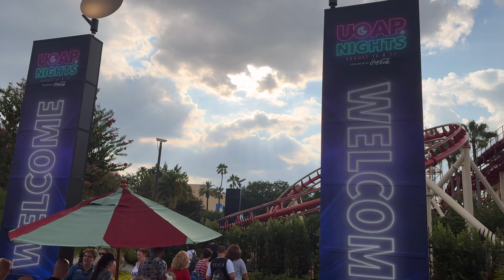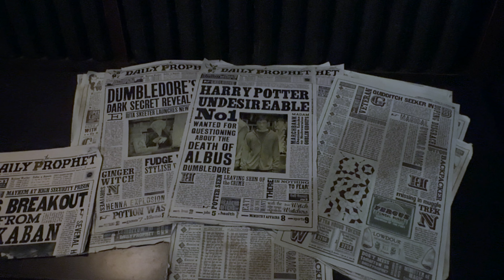UOAP Nights 2024